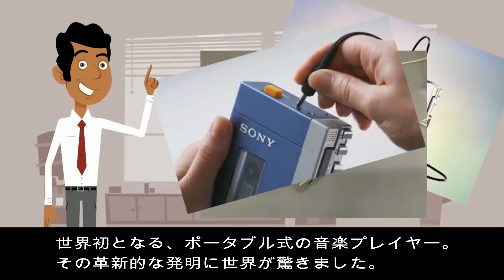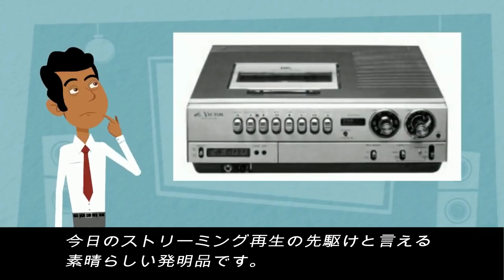世界を変えた日本！国際機関が日本をべた褒めし世界中から称賛が相次いだ！「日本は宝庫」その理由とは！？【海外の反応】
パーソナリティのJDです。

今回お届けするニュースは「世界経済フォーラム」に掲載された、日本の発明についてご紹介していきます。

パーソナリティ：JD